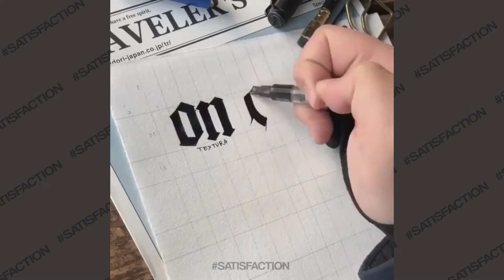Most Satisfying CALLIGRAPHY ART That Will Relax and Relief You From Stress | AMAZING TALENT